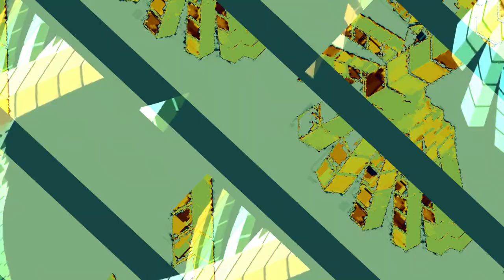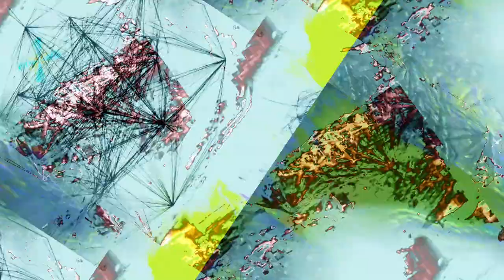[EPILEPSY WARNING] Movie 23 10 28 08h11m20s